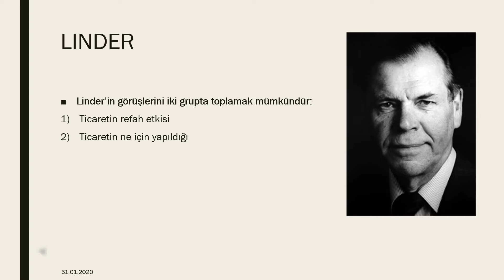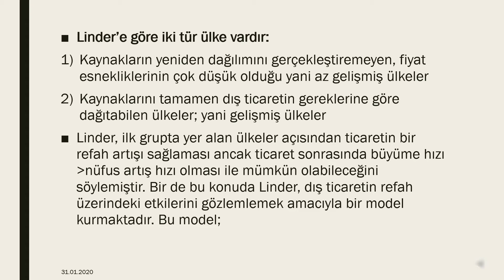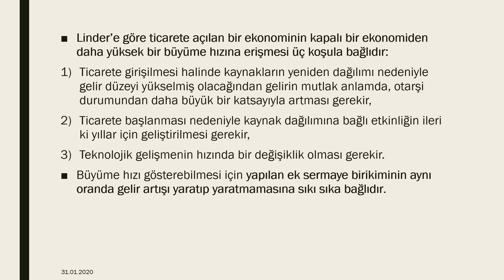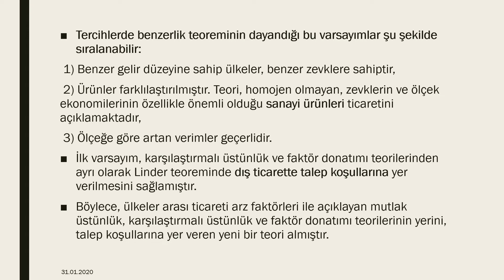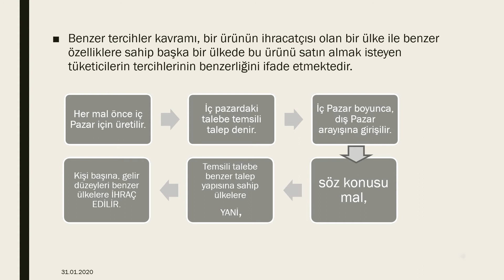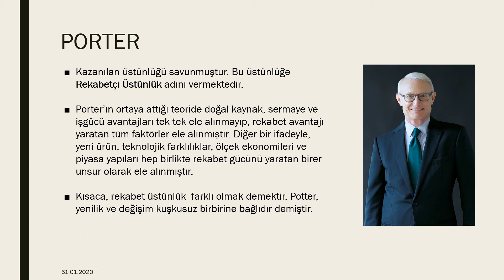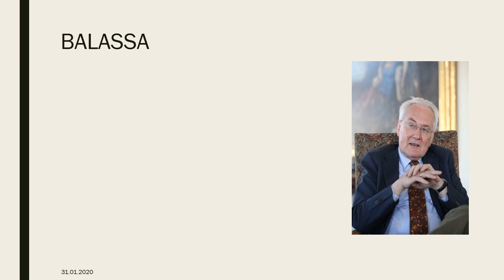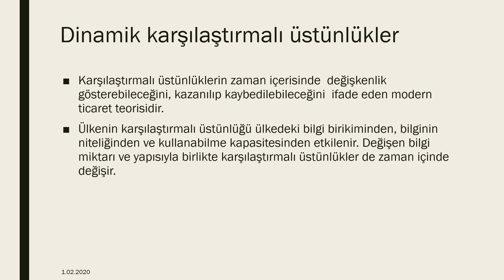10 DIŞ TİCARETE FARKLI YAKLAŞIMLAR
Hazırlayan ve Sunan:  ESİN EREN
Kıymetli Duayen Akademisyen Şiir Erkök Yılmaz Hoca'nın kaleme aldığı, alanında Türkçe tek kitap olan Dış Ticaret Kuramlarının Evrimi kitabının esin kaynağı olduğu Dış Ticaret Teorisi çalışması